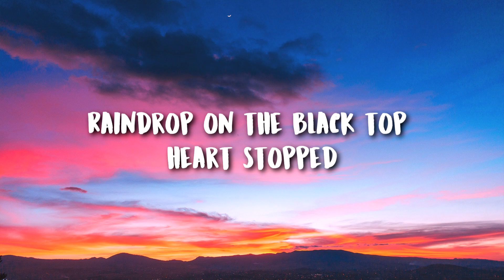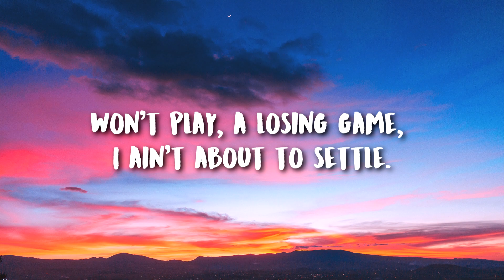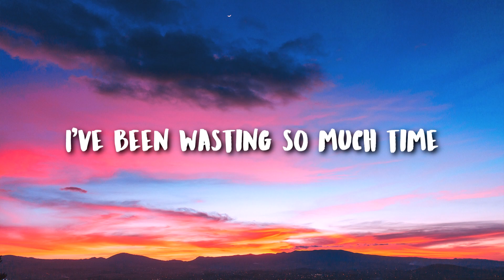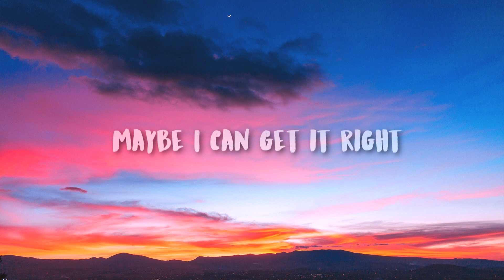Wade Graves - Love Me Right (Animus Volt Remix) (Lyrics / Lyric Video)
quoteoftheday: - Change your life today. Don't gamble on the future, act now, without delay.

factoftheday: - Earth's Northern Hemisphere is 1.5 °C warmer than the Southern Hemisphere.

•Please If any producer/label, or the photo owner has an issue
we will remove it immediately, no need to strike.